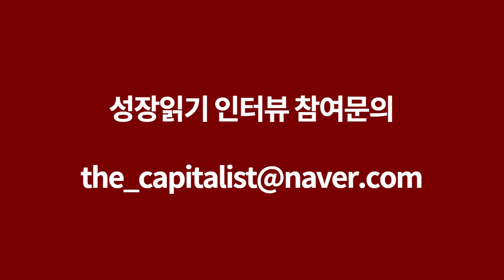아이가 처음으로 그린 엄마 얼굴, 그 그림을 본 엄마의 반응 I 오영경2부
📚 『육아가 미치도록 싫은 날』 도서 구매 📚

고맙습니다.